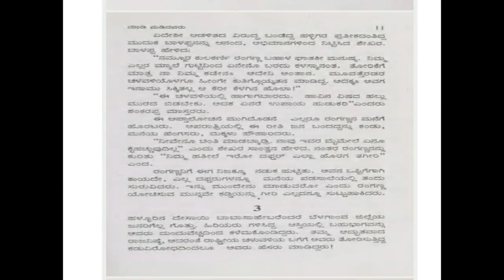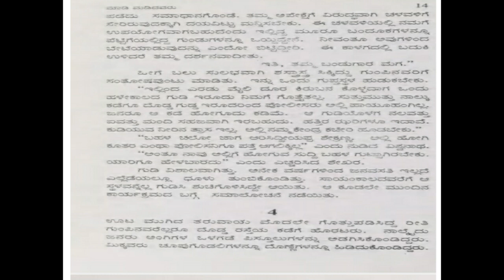B.Com.4th sem Kannada. Class 7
Geetha.M